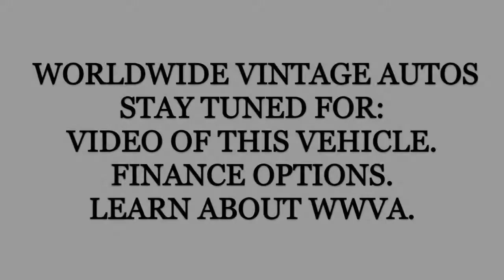1974 GMC C20